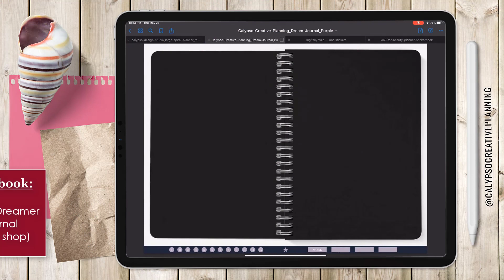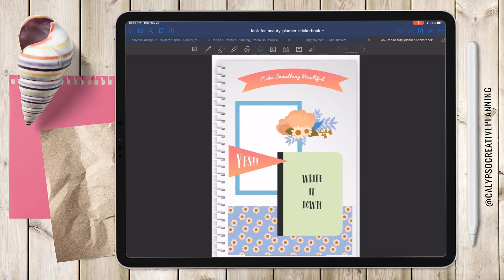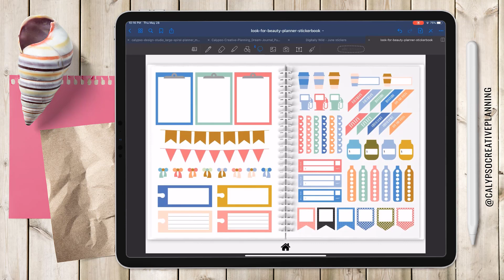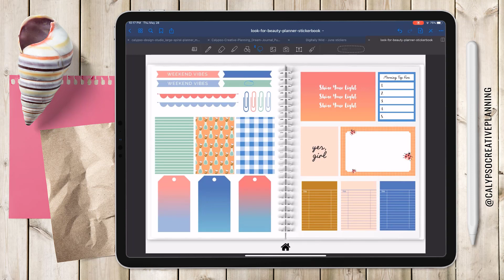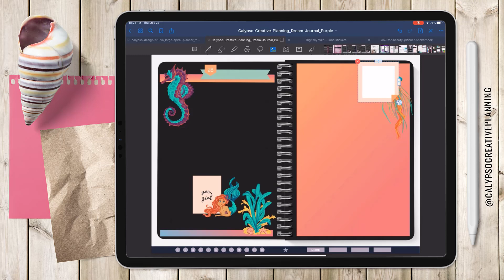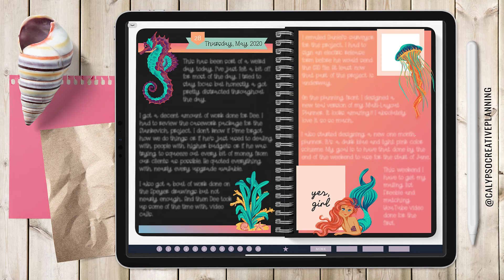Journal With Me / Purple Dreamer Journal / Underwater Theme / May 28, 2020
For today journal with me video, I'm sharing a sweet and simple underwater themed spread in my Purple Dreamer Journal. It's a fun example of how to add pops of color and minimal stickers to accent your journaling pages.

Helpful Resources I Use:
* Apple iPad Pro
* Apple Pencil
* Apple Pencil Grip
* Bluetooth Keyboard
* iPad Case w/ Pencil Holder
* iPad Case - Lightweight
* Computer Bag
* Light Ring w/ Phone Holder
* Microphone Stand
Useful Links:
* Etsy Shop
* I only recommend products/services I currently use and really like.